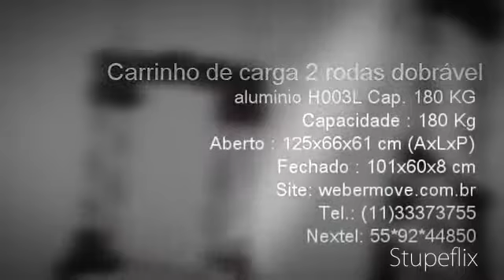Carrinho de carga 2 rodas dobrável aluminio H003L Cap. 180 K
Carrinho de mão dobrável de alumínio
Carrinho para transporte 2 rodas
Capacidade : 180 Kg
| Saiba mais sobre Carrinho de carga 2 rodas dobrável aluminio H003L Cap.